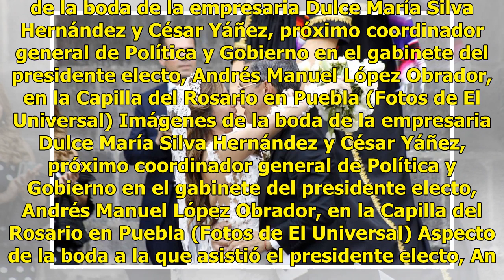López Obrador asiste a una boda con extrema vigilancia - El Diario de Yucatán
Imágenes de la boda de la empresaria Dulce María Silva Hernández y César Yáñez, próximo coordinador general de Política y Gobierno en el gabinete del presidente electo, Andrés Manuel López Obrador, en la Capilla del Rosario en Puebla (Fotos de El Universal) Imágenes de la boda de la empresaria Dulce...